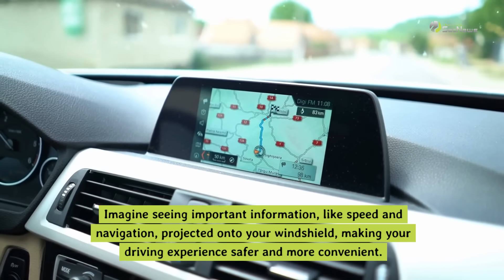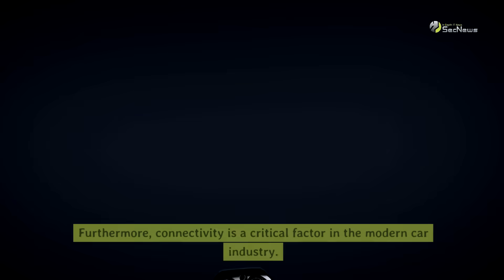Driving into the Future: Exploring Car Technologies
🚗💡 Are you ready to take a ride into the future? 🚀✨ Dive into our latest video, "Driving into the Future: Exploring Revolutionary Car Technologies | Features and Innovations," where we unveil the most groundbreaking advancements in the automotive industry. From self-driving cars to eco-friendly innovations, we're exploring the technologies that are transforming our roads and redefining the driving experience.

🔍 In this video, you'll discover:

The latest in electric vehicle technology and how it's paving the way for a greener future.
Cutting-edge features in autonomous driving, making your commutes safer and more comfortable.
Innovative car designs and features that are set to revolutionize the way we think about personal transportation.
🌟 Whether you're a car enthusiast, a tech geek, or just curious about the future of transportation, this video is your gateway to understanding the trends that are driving change in the automotive world. So buckle up, hit the play button, and get ready to be amazed by the cars of tomorrow, today!